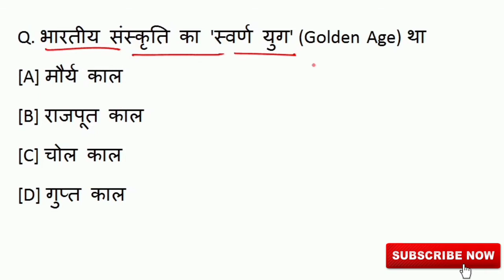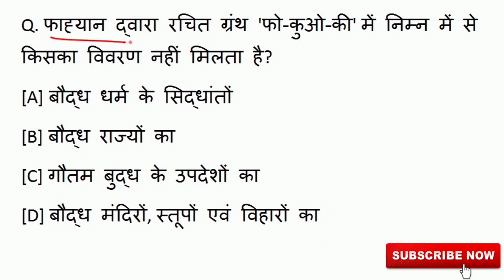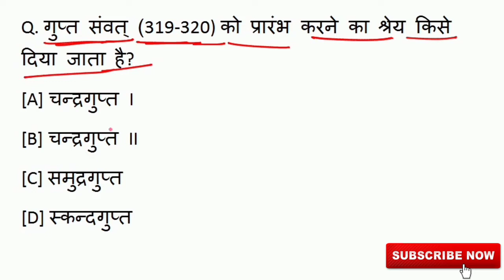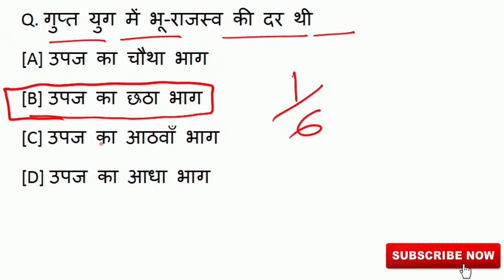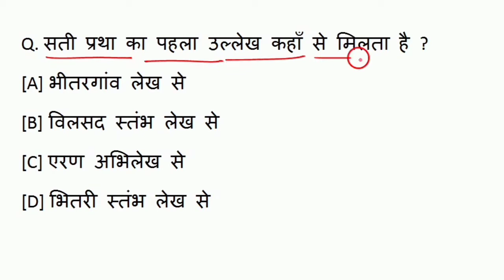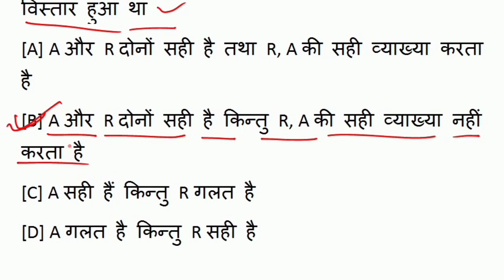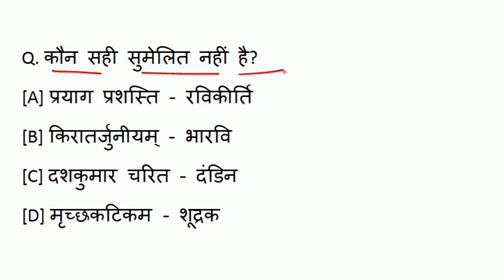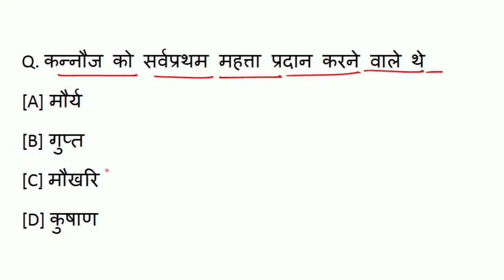गुप्त काल का इतिहास,गुप्त वंश का इतिहास,Gupta vansh ka itihas, Gupt kal MCQ, Lucent gupt kal objecti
Join Telegram for study material
Link👇🏻
New platform